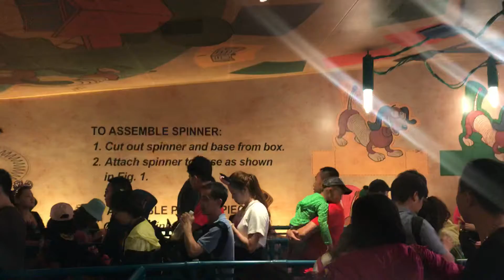Slinky Dog Spin - Shanghai Disneyland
Shanghai Disneyland